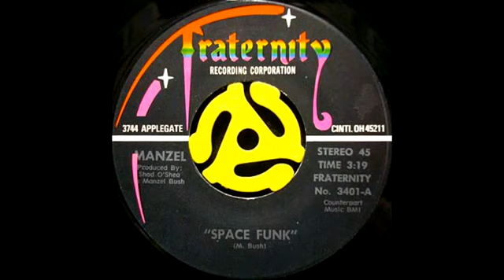Manzel Space Funk Drum Break Loop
Snare,
Kit, Hit Hat, HitHat, Clap, Platillos,Hihats,Kicks, Snares, Claps,
Drum Kits, Drum Break, Loops, Loop, Sample Para Fl Stidio,
 Base De Rap,, , Golpe de caja,
 Fl Studio, Pista De Rap fL studio,
sample drum break, rap, libreria de rap, libreria golpes de rap,

Kit, Hit Hat, HitHat, Clap, Platillos,
 Hihats,  Kicks,  Snares,  Claps,
 Loops hip hop, samples hip hop, Snare Rap, golpe de fl studio,